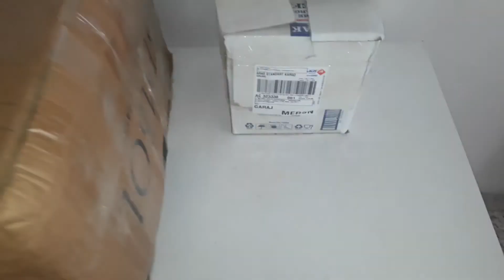TÜTÜN SARMA MAKİNASI TAMİRİ 05510957617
otomatik  sigara sarma  makine inceledik tütün sarma makine inceledik topomatik makina  tütün sarma makina otomatik sigara sarma makine hazne li sigara sarma makina

-HAZNELİ TOPOMATİC SİGARA SARMA MAKİNESİ
-BİR İŞ YERİNE SARIM YAPIYORSANIZ VEYA DA KENDİ İŞ YERİNİZDE KULLANMAK İÇİN ALINACAK MAKİNE TÜRLERİNDENDİR

-MAKİNEDE ÇELİK KAŞIK BIÇAK TEMİNİ YAPILIR YEDEK PARÇA BULUNUR

-MÜŞTERİLERİMİZDEN ALDIĞIMIZ İSTEK ÜZERİNE BUTONU MAKİNEDEN AYIRDIK ARTIK İSTER SAĞ EL İLE İSTERSENİZDE SOL EL İLE FİLTRE TAKMA AVANTAJINA SAHİPSİNİZ

-PİYASADA BİR ÇOK ÜRÜNDE RESETLEME TUŞU MEVCUT DEĞİLDİR BİZİM MAKİNELERİMİZDE MEVCUTTUR SİZİ BÜYÜK ZAHMETTEN KURTARIR

-MAKİNEDEN SIKILIK GEVŞEKLİK AYARI MEVCUTTUR KADEMELİ OLARAK İSTER SIKI İSTER ORTA İSTERSENİZ GEVŞEK SARABİLİRSİNİZ

-ADIYAMAN SAÇAKLI TÜTÜNÜNÜ RAHATLIKLA SARAR VE KIRINTI BULUNMASI PROBLEM ARZ ETMEZ

-YEDEK PARÇA TAKDIRACAKSANIZ SİZE YOLLAYIP TARİF EDEBİLİR VEYA DA MAKİNENİZİ YOLLAYIP BİZE TAKDIRABİLİRSİNİZ

SORULARINIZ

-BÜTÜN FİLTRE ÇEŞİTLERİNE UYGUNMU--EVET

-ÇOK ELEKTRİK YAKARMI HAYIR 12 VOLT VE ADAPTÖR SAYESİNDE YOK DENECEK KADAR AZDIR

-YEDEK PARÇA BULUNURMU --EVET

-SAATTE KAÇ KARTONA ÇIKARIM--5 İLE 6